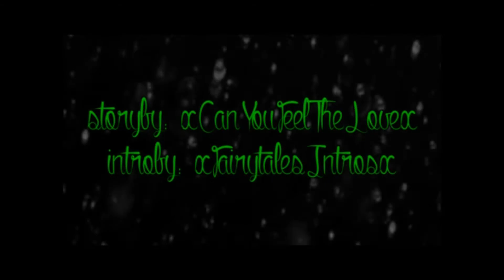Sweet Home Alabama 1x05 [Huge Mistake]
Guess who has a sinus infection? This is so much fun...not.